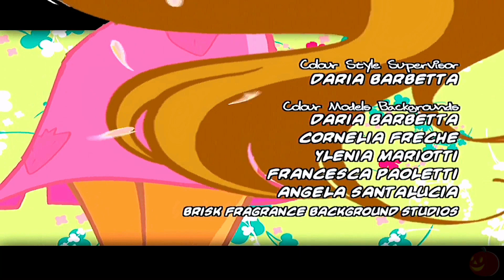Hallowinx ✨ El club winx 🎃